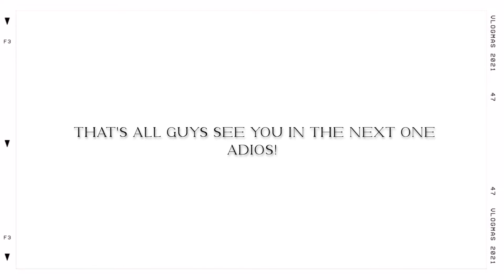Mini Vlog: getting ready for errands, quick hair scarf tutorial + decorating my tree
Heya! This is kind of a random mini vlog from earlier this month that I wasn't sure if I was gonna post hence why it's late (we're gonna pretend it's Friday) but I changed my mind so I hope you enjoy the brief Christmas content (I'll get better at vlogs. one day lmao).

Discounts  ♡

Credits ♡
Intro/Outro: Manique Here
Music: Bibi - Good Feeling, Clara La San -  Let Me Go